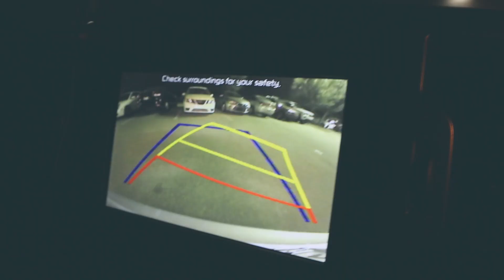Drinks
Beme: @keonslife

Camera:
-Canon 70D
-Canon 5D